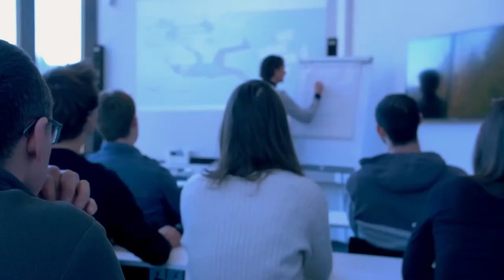VossVind Indoor Skydiving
Welcome to VossVind Indoor Skydiving.  To find out more about Indoor Skydiving, Bodyflight and Wind Tunnels